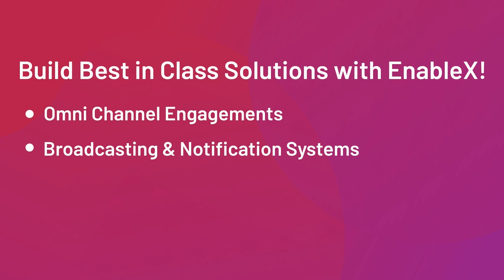EnableX - Best in Class CPaaS for Business Communications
Easily send SMS, and WhatsApp messages, or set up video or voice calls using EnableX's best-in-class APIs and SDKs.